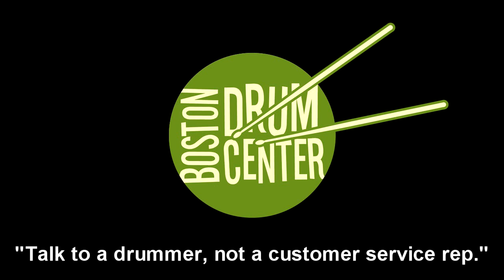Skiba Modified Zildjian K 24" Light Ride (2974g)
GEAR LIST: DW Design Series Mini Pro 14" x 18" bass drum, 7" x 10" mounted tom, 9" x 13" floor tom & 5.5" x 14" snare drum; Zildjian Kerope 14" Hats (932 & 1198g).